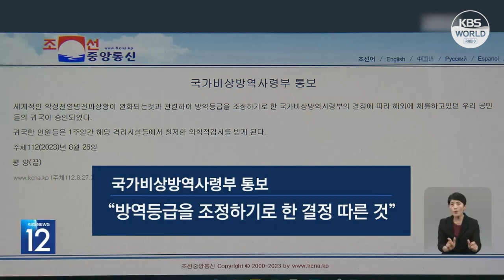La Corée du Nord officialise la réouverture de ses frontières l KBS NEWS 230828